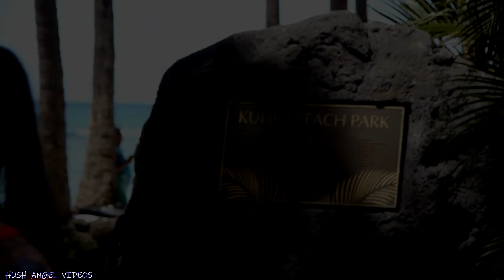Kuhio Beach Honolulu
Kuhio Beach,
Kūhiō Beach,

Honolulu,
Oahu, Hawaii,

Part of our Hawaii Roadtrip in 2019,
Where to go in Hawaii,
What to do in Hawaii,
What to see in Hawaii,
Where to go in Oahu,
What to do in Oahu,
What to see in Oahu,
Travel to Hawaii,
Travel to Oahu,
Driving in Hawaii,
Driving in Oahu,
Hawaii Roadtrip,